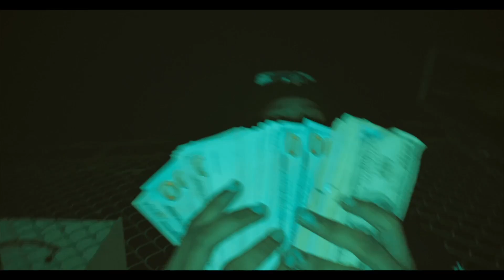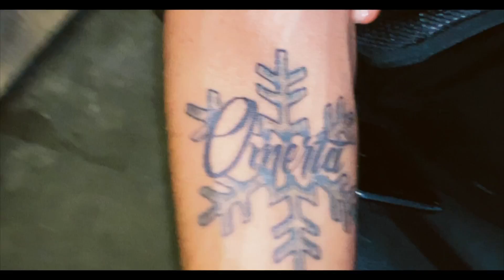Milk Kurry - BEAM ON ( Official Music Video ) Shot